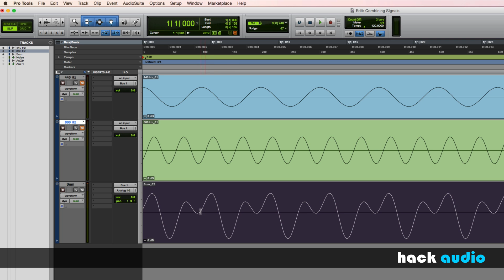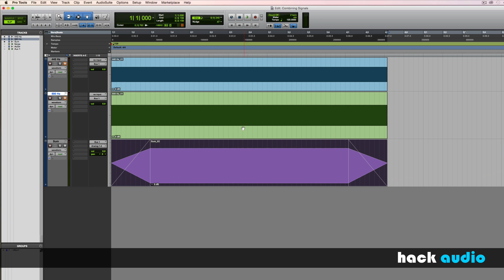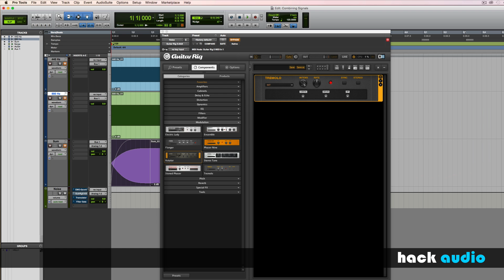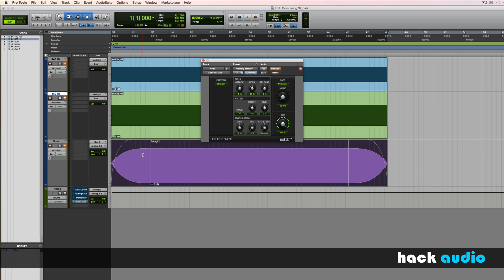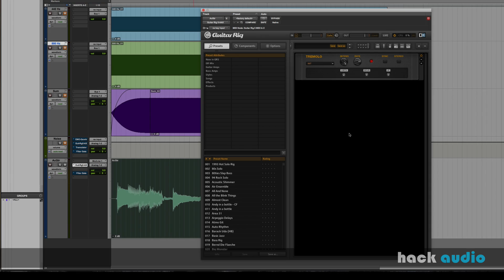Hack Audio: Combining Signals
In this section, several different methods for combining signals will be demonstrated. One method is used for mixing signals together, similar to the task performed by a mixing console. Another topic explored is creating audio fades. Then, amplitude modulation will be used to combine a signal with a low-frequency oscillator (LFO) to create the Tremolo effect. for more information.